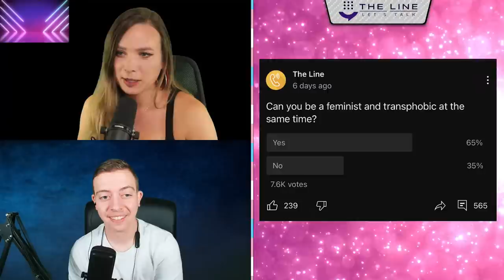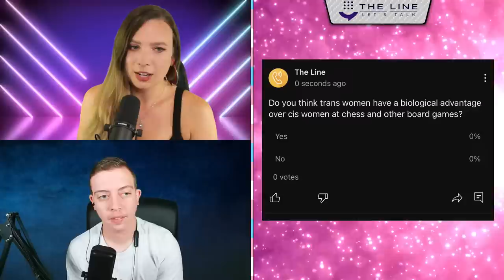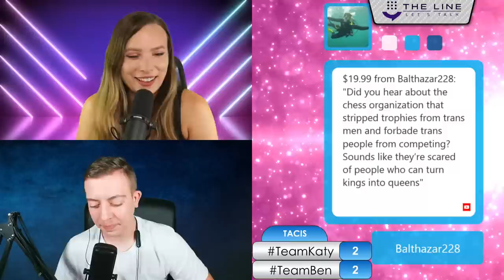A TRANS CALL IN SHOW?! Katy Montgomerie + Dr. Ben Trans-Atlantic 08.17.23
08.17.23 Featuring Katy Montgomerie and Dr. Ben

ADDRESS
The Line
110 N Interstate 35
Suite 315-1027
United States

Sundays: The Sunday Show
Monday: Skeptalk
Tuesday: Dying Out Loud
Wednesday: The Hang Up
Thursday: The Trans Atlantic Call In Show (TACIS)